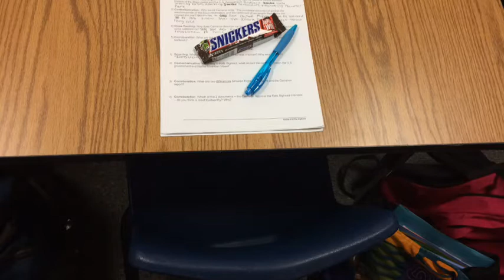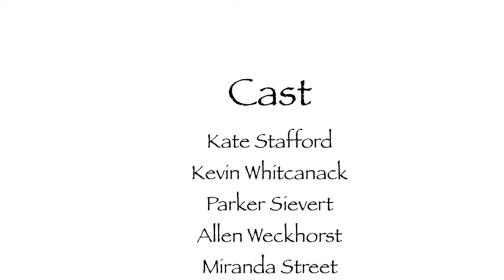Snickers Situation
Comm App Project